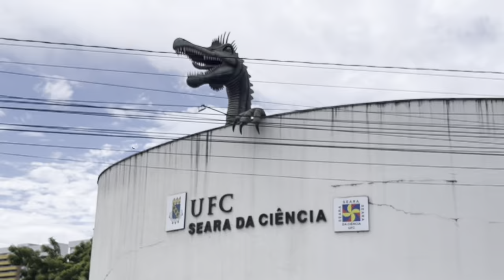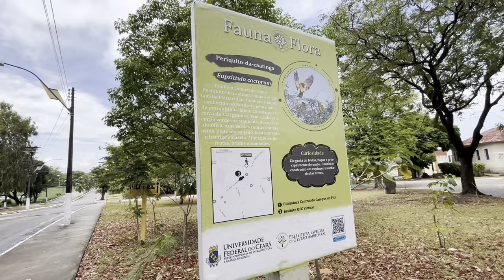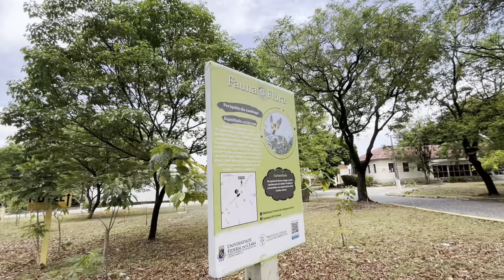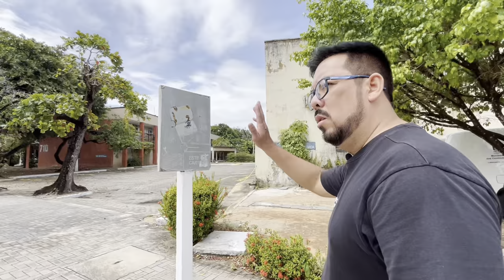CONHECENDO O CAMPUS DO PICI UFC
Fala galera muito bom dia, que encontrar com vocês aqui no nosso canal e hoje vamos fazer a nossa primeira live do canal, vamos te levar para conhecer o campus do pici da Universidade Federal do Ceará que fica na cidade de Fortaleza. Então vamos lá, não deixe de acompanhar essa live e se você gostar não deixe de deixar aquela curtida e seguir nossa canal caso ainda não siga e ativar o sinhinho para não perder nenhuma novidade, vamos lá!
A Universidade Federal do Ceará é uma autarquia vinculada ao Ministério da Educação, sediada
em Fortaleza, Capital do Estado do Cerá. A Universidade Federal do Ceará é composta por oito Campi Universitários espalhados por todo estado cearense, sendo eles: Campus do Benfica, Campus do PICI, Campus do Porangabussu, Campus de Crateús, Campus de Quixadá, Campus de Sobral, Campus de Russas e Campus de Itapajé. No município de Fortaleza encontram-se apenas três dos oito campi citados, sendo eles: Campus do Benfica, Campus do PICI, Campus do Porangabussu. O cenário que fora escolhido cpara a nossa live de hoje fora o Campus Universitário do PICI
O Campus do PICI - UFC (2), encontra-se a 5,3km a sudoeste da região central de Fortaleza, e a 2,5Km do limite do município. Possui proximidade com as vias estruturais de interligação com a região Norte e Centro do Brasil, assim como com as demais cidades da região metropolitana. A área do campus do PICI é delimitada pela Anevida Mister Hull (Norte), Rua Pernambuco (Sul), Avenida Humberto Montes (Leste) e Avenida Demétrio Menezes (Oeste). Quando tratado o assunto no que se refere à caracterização da zona em que o campus do PICI se insere, podemos registrar que o espaço do território da cidade apresenta zonas residenciais consolidadas, proximidade de centros comerciais como shopping e edificações comerciais diversas, bem como novos empreendimentos em execução.
O campus do Pici, na cidade de Fortaleza, é o maior em área entre todos os oito campi da Universidade Federal do Ceará-UFC. O campus do PICI possui uma área de 212 hectares, onde ficam situadas a Pró-Reitoria de Graduação e a Pró-reitoria de Pesquisa e Pós-Graduação; o Centro de Ciências, Centro de Ciências Agrárias, Centro de Tecnologia, Centro de Convivência; o Institutos de Cultura e Arte, Instituto Universidade Virtual e Instituto de Educação Física e Esportes; Bibliotecas Universitárias, Residência Universitária, Superintendência de Tecnologia da Informação, Superintendência de Infraestrutura e Gestão Ambienta, Seara da Ciencia, , Biotério Central, Ortos, Restaurantes, Cantinas entre outros prédios administrativos. Os locais citados compreendem os ambientes onde são desenvolvido o ensino, a pesquisa a extensão e as atividades administrativas gerais da universidade. O conglomerado de prédio atribui ao campus do PICI uma considerável área construída de aproximadamente 216 mil metros quadrados, em uma área de implantação de 148.645,21m2. Informa-se ainda que além das edificações acima contabilizadas, o campus ainda compreende de um sistema interno de vias dedeslocamento que perfazem 87.452,65m2 e áreas de parque (estacionamentos) na ordem de 81.058,70m2. O campus também é dotado de áreas verdes comuns de 998.300,00m2, e por áreas verdes especiais caracterizada como sendo uma ARIE (Área de Relevante Interesse Ecológico) denominada de “matinha do PICI”, com extensão de 795.000,00m2 e fica localizada no entorno do Açude Santo Anastácio, uma Área de Preservação Permanente.
Então foi isso, espero que tenham gostado desse vídeo, não esqueçam de curtir, se inscrever no canal caso ainda não sejam escritos, ative o sininho para não perder nenhuma aventura, compartilhem com seus amigos e nos ajudem a continuar trazendo mais conteúdos legais.
Muito obrigado de fazer parte desse nosso projeto e até o próximo vídeo. Grande abraço em todos!